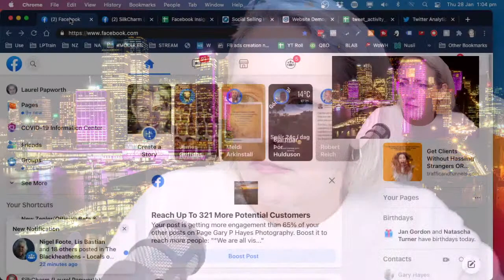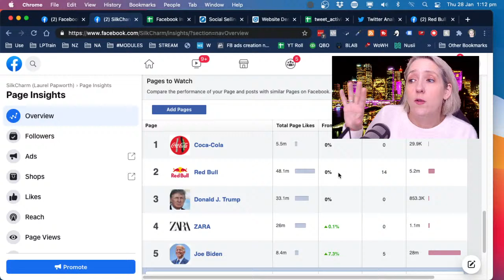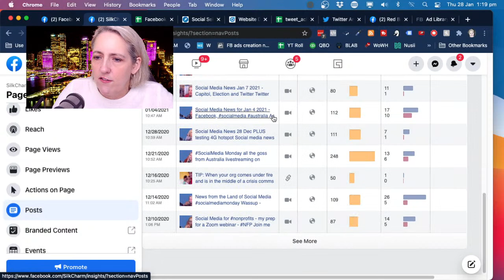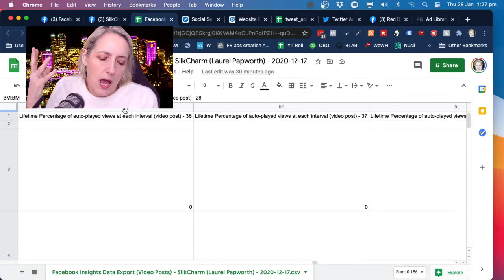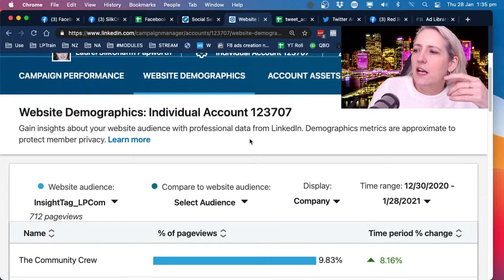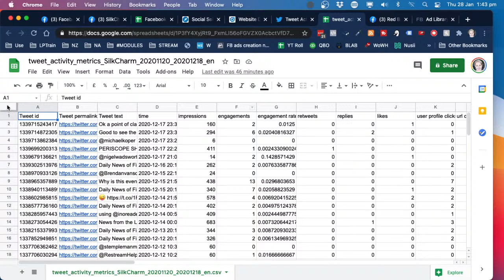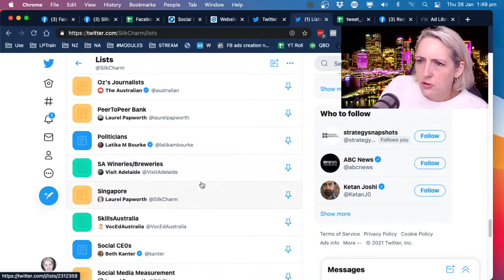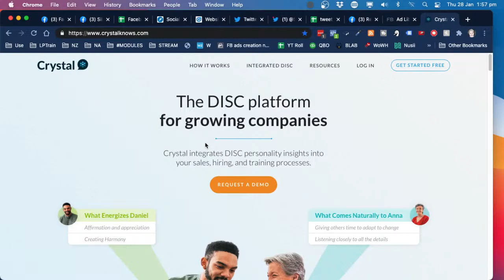LECTURE 5: social media analytics and insights for Government and Politicians, Senators, Ministers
Local Government, local members, federal, senators might find this useful? My 1 hour lecture on analytics socialmedia [I teach this at Universities and Colleges Australia] Livestream - bring your questions and opinions!

Filmed in the Blue Mountains of NSW by Laurel Papworth (made with love :) )